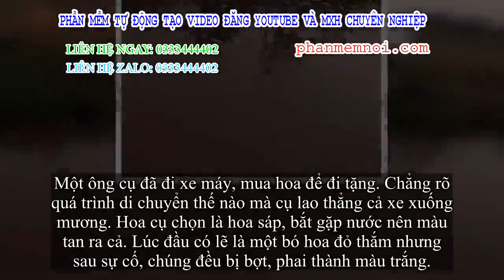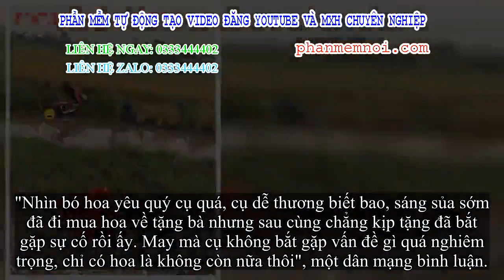✅ Chuyện buồn ngày 20/10: Cụ ông chạy xe máy lao xuống mương, bó hoa khác lạ cũng bị hỏng